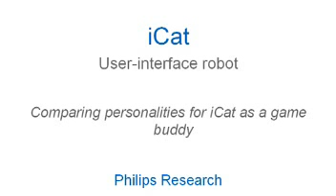iCat Robot Playing Tic-Tac-Toe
The iCat robot from Philips Electronics playing Tic-Tac-Toe